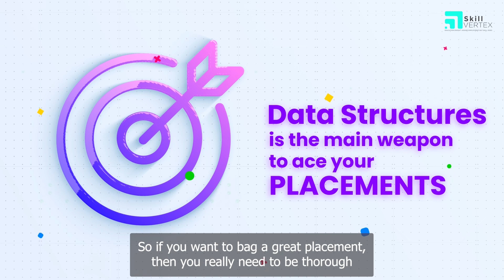Do you know how GOOGLE knows your next purchase? Skillvertex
Looking to take your programming skills to the next level? Look no further than SkillVertex's Data Structures course!
This comprehensive course will teach you the fundamentals of data structures and algorithms, including arrays, linked lists, stacks, queues, trees, and graphs. You'll also gain hands-on experience by building practical projects and solving real-world problems.
Whether you're a beginner looking to learn the basics or an experienced programmer looking to refresh your skills, SkillVertex's Data Structures course has something for everyone.